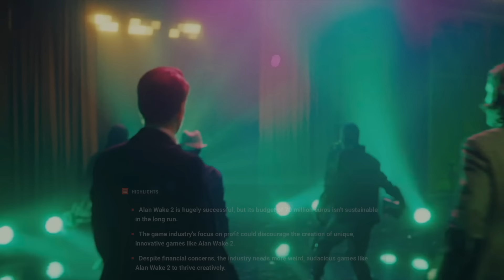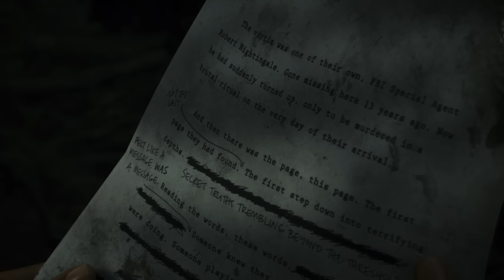Suicide Squad is a MASSIVE Woke Disaster + Final Fantasy VII Rebirth Tifa is a Sexy Female WIN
Suicide Squad is a certified flop, so what the hell happened? And Square-Enix rejects western ideals & gives us big mommy milkers & more!